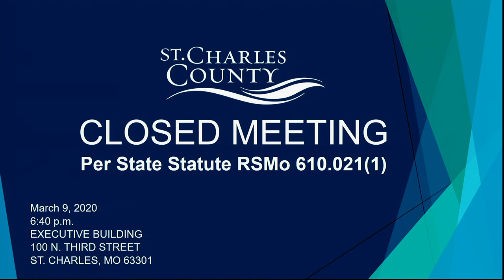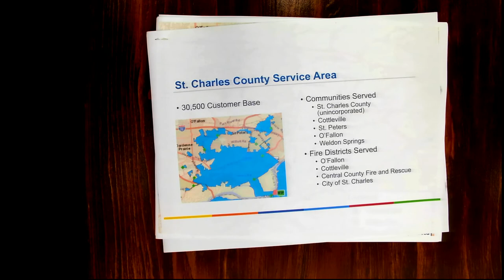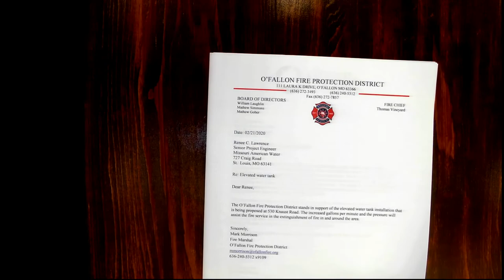St. Charles County Council Meeting: March 9, 2020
Watch the St. Charles County Council meeting from March 9, 2020.